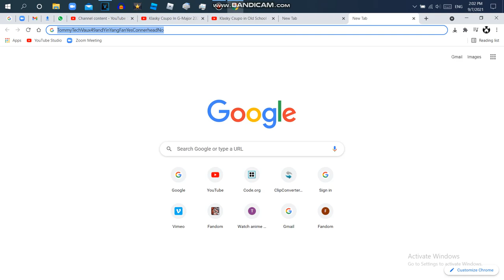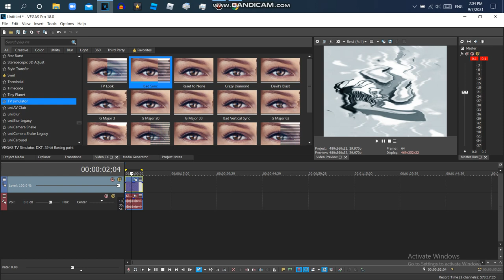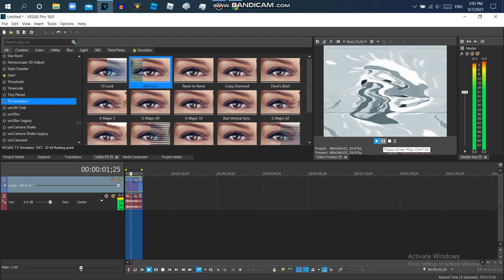How to Make TommyTechVaux49andYinYangFanYesConnerheadNo's Old School